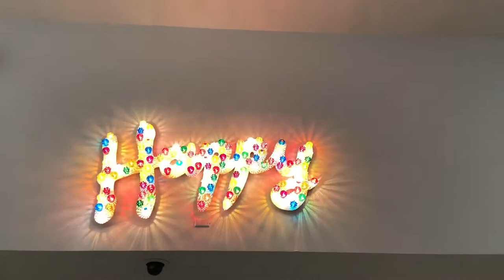NSU Art Museum - Happy! exhibit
NSU Art Museum Fort Lauderdale’s  Happy!, is an exhibition of contemporary works produced by artists who aim to engage the viewer emotionally, according to museum’s website.

As in life, sorrow and happiness are intertwined in their works. Happy! is curated by Bonnie Clearwater, the Museum’s Director and Chief Curator, who states, “Many of these artists acknowledge that making art is an essential means for them to work out their own trauma and frustrations, and they suggest that art can provide viewers with a sense of well-being that will help them cope with life’s challenges.”